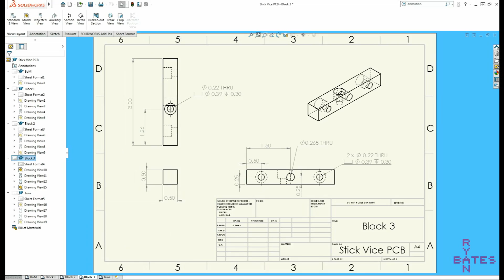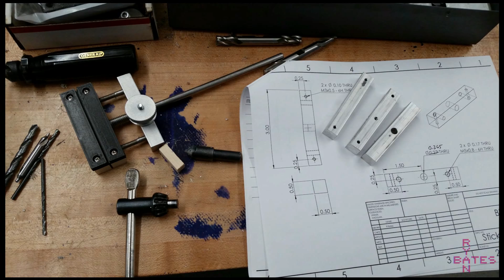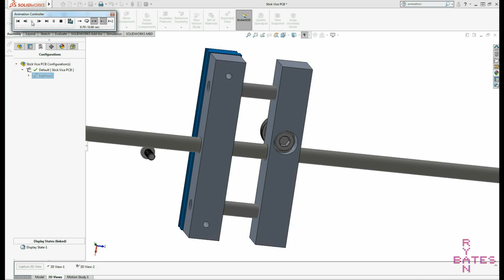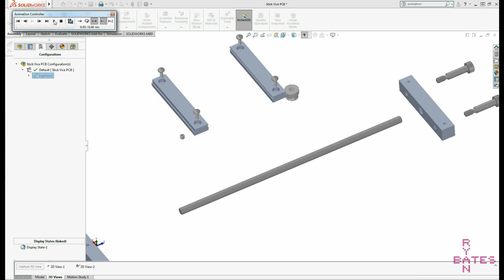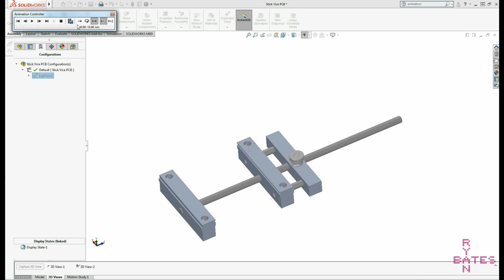Machine a PCB Vice (Make a Stick Vice from scratch)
Let's make a Stick Vice for soldering printed circuit boards. Using this to teach myself some manual machining and SolidWorks (again). Why buy it when you can build it for 10x the cost?

Next step, create a toolpath to get this done via CNC.